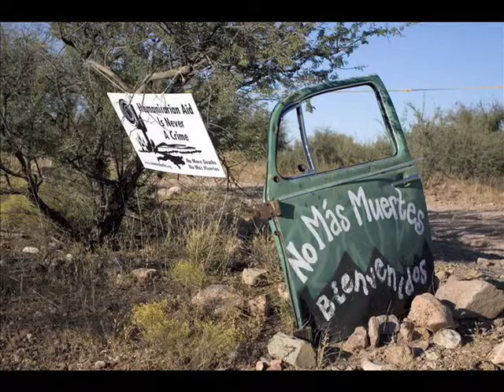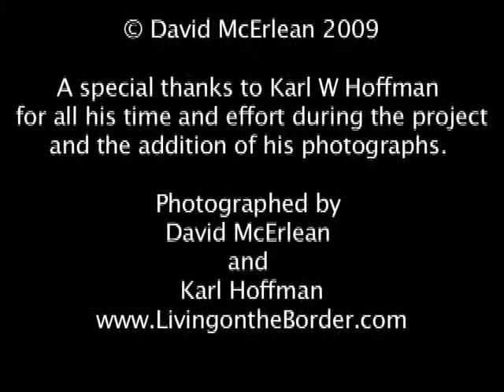The Facets of Karl W Hoffman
Living on the border, Karl W Hoffman is able to cover the real story on immigration.